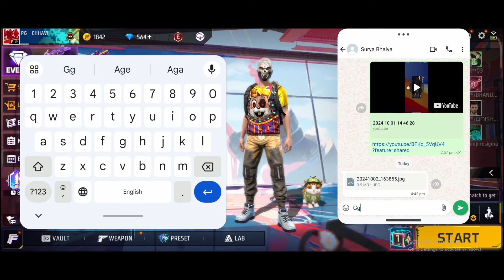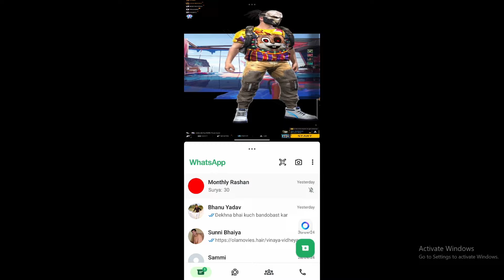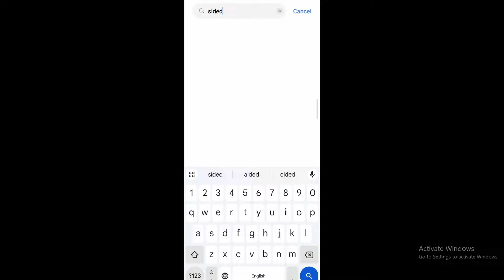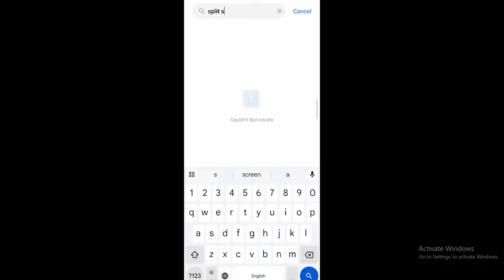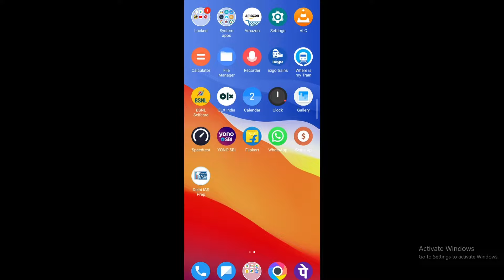How to use WhatsApp while playing Free Fire | Free Fire Khelte Samay Whatsapp use kaise kare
1. How to use WhatsApp while playing Free Fire
2. Free Fire Khelte Samay Whatsapp use kaise kare
3. free fire whatsapp use trick
4. free fire whatsapp massage trick
5. how to use whatsapp or Instagram while playing free fire
6. use instagram while playing games
7. free fire whatsapp secret setting
8. free fire whatsapp
9. free fire instagram setting
10. How to chat while playing Free Fire